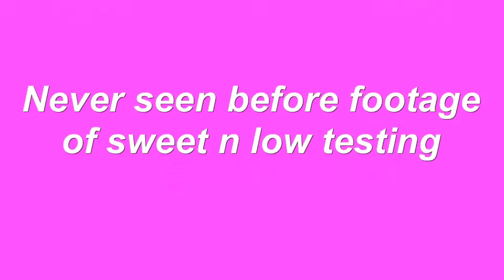Usa Motorsports 2 pump Dancer 6 batteries Hydraulics Lowrider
Built with just 2 pumps 6 batteries . Front & rear hopping mid 40s . Pancake over 40 inches .